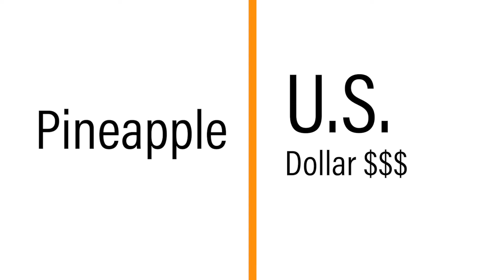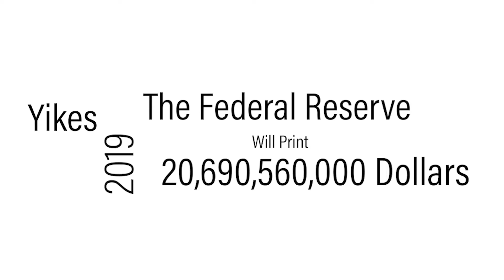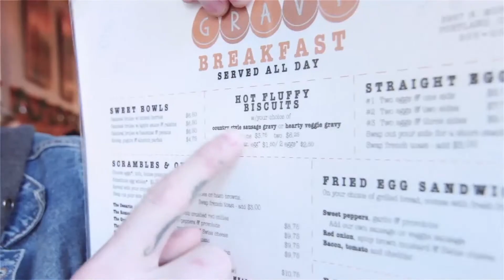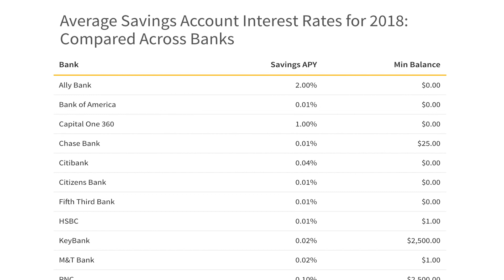How to Beat the Banks, Brokers, & Inflation (Pineapple Example)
This video was created for you to share with your interest about Ai Global Markets & Silver Star Live Forex.

In the Teaser Video I Review the similarities between a Pineapple and the United States Dollar. I explain why keeping your money in a savings account in a financial institution isn't safe and how you can use our Powerful Artificial Intelligence Ai Global Markets Forex Software to earn a Potential $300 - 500 Per Month. (Results are not guaranteed and trades are individual per trader, hence "Potential" earnings.)

💻One of the best things you can do with your money is let the Silver Star Live Software, Either the Benjamin or Hamilton, trade your money completely hands free in order to see monthly returns that you just can't find anywhere else.